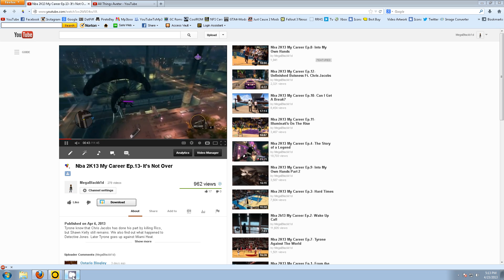Nba 2k13 Ep.14 news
2K13 episode 14 will be out Saturday sorry for the wait